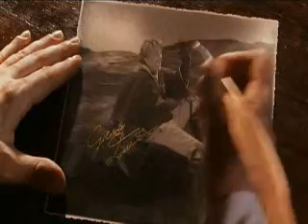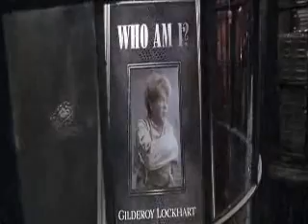Harry Potter - The Characters We Love to Hate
I decided it was time to make a just for fun video.  So here it is!  This is a funny video about the Harry Potter characters we all love to hate.  I personally ADORE these guys and their ability to annoy the heck out of Harry and the gang.  Enjoy!

*As I was making this video I noticed that the clips happened to make thwir own timing effects!  It was weird!*